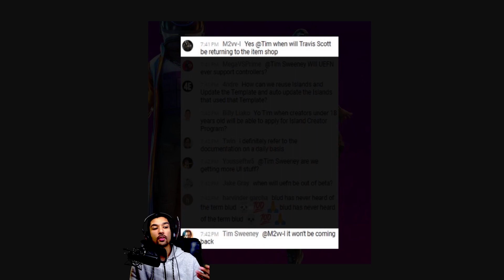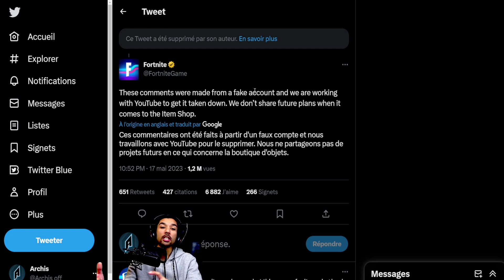LEAK TRAVIS SCOTT - CONCERT + Skin Fortnite Saison 3 (Date Sortie)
Travis Scott est Confirmé sur Fortnite, c'est enfin le cas vous pouvez profitez aussi. C'est le moment de retrouver Travis scott sur le jeu qu'il avait quitter il y a quelques temps deja.